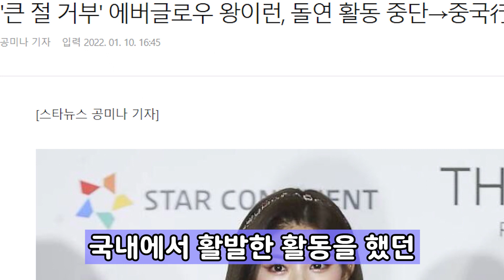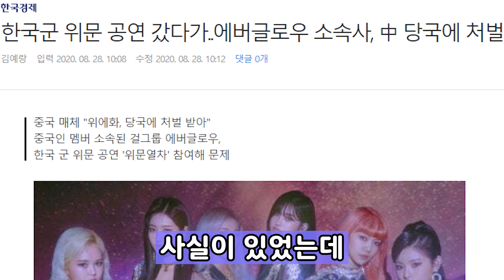큰절 논란 에버글로우 왕이런, 중국 당국 경고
국내에서 활발한 활동을 하고 있는 걸그룹 에버글로우의 중국 멤버 왕이런이 국내 활동을 중단하고 중국 귀국 소식을 알렸습니다.
왕이런은 2022년 1월 2일 진행된 팬미팅에서 새해를 맞이해 멤버들 모두 큰절을 했지만 왕이런은 홀로 중국의 전통이라면서 큰 절을 하지 않아 논란에 휩싸였습니다.
이런 논란은 반중 정서 바람을 타면서 급속도로 번져 나갔는데요.
감사합니다^^